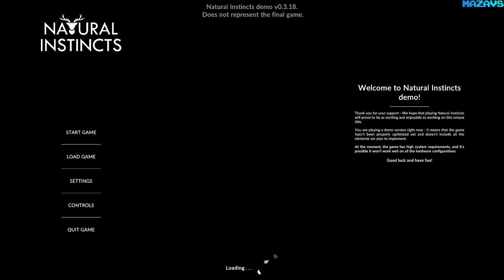Natural Instincts | Demo | GamePlay PC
Ensure the safety of the animals
In Natural Instincts, your task is to protect the animals from the dangers of the modern world. Help the animals by giving them different kinds of hints. Show them where the food or water is, find them a new home or select their prey. Help the animals procreate and save them from harm!

Explore different surroundings
Play in one of six distinct environments, each being unique in terms of weather, plants and animals which are inhabiting them. Each ecosystem is different and will present you with new challenges and missions. Guide the wolves in European forests, save the penguins in Antarctica or command the lions in hot Africa - each biome is a new adventure to explore!

Show them how to survive
Use your powers to teach the animals how to avoid harm! Direct them away from the streets, to make them avoid the traffic. Make them run away from hunters and save them from natural disasters. The animals will learn based on your actions - command them wisely as the balance in the ecosystem is fragile. Do not let them go extinct!

They need your help
During gameplay, you will face many events - save the animals from human influence and disasters such as fires or droughts. You can lead the animals to extermination or bring balance and multiply their population. It all depends on you!

Watch their rituals
Different animals mean different behaviour that you can observe, while they are mating, eating or even hunting. Watch them as their population grows, see how they behave and react, and teach them to avoid danger!

16 Gb TEAM DDR3-2400 2x8GB
ASUS DUAL-RTX2070-8G
27"AOC e2795Vh